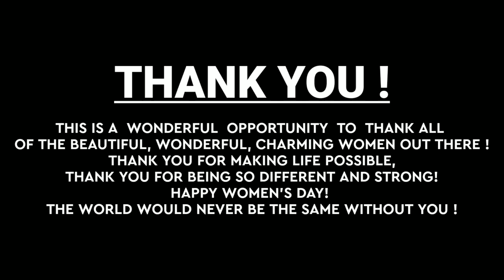Happy Women's Day || Tribute to all women's || RISHI SHAH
~~~Credits~~~

VIDEO CLIPS  : ArunPictutes official